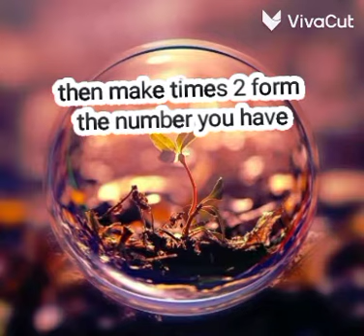I will read your mind !!!!!!